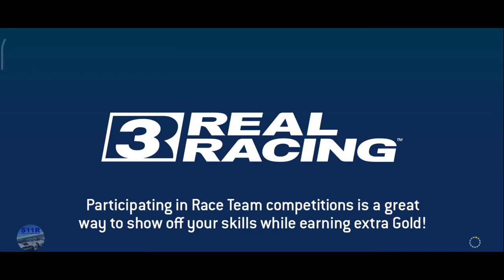Real Racing 3–Season 1–The Winner Takes It All–Tiers 16, 17, 18, 19, 20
00:00 | Real Racing 3–Season 1–The Winner Takes It All–Tiers 16, 17, 18, 19, 20
00:04 | 16.1 Hockenheimring Grand Prix Circuit(Head To Head)
01:55 | 16.2 Melbourne(Endurance)
07:21 | 16.3 Bugatti Circuit(Cup) [first 2 laps]
10:13 | 16.3 Bugatti Circuit(Cup) [last lap]
12:06 | 75% Complete
12:16 | 17.1 Dubai Autodrome International Circuit(Speed Snap)
13:10 | 17.2 Mount Panorama(Elimination)
16:28 | 17.3 Silverstone The Bridge Grand Prix Circuit 2009(Cup) [first 2 laps]
19:33 | 17.3 Silverstone The Bridge Grand Prix Circuit 2009(Cup) [last lap]
21:30 | 18.1 Suzuka Grand Prix Circuit(Speed Record)
23:51 | 18.2 Autodromo Nazionale Monza Road Course(Drag Race)
25:21 | 18.3 Daytona International Speedway Motorcycle Course(Cup) [first lap]
26:57 | 18.3 Daytona International Speedway Motorcycle Course(Cup) [last lap]
28:46 | 19.1 Hockenheimring National Circuit(Hunter)
30:34 | 19.2 WeatherTech Laguna Seca(Autocross)
31:20 | 19.3 Circuit of The Americas Grand Prix Circuit(Cup) [first lap]
33:29 | 19.3 Circuit of The Americas Grand Prix Circuit(Cup) [last lap]
35:34 | 20.1 Silverstone The Bridge Grand Prix Circuit 2009(Endurance)
43:35 | 20.2 Circuit de Spa-Francorchamps(Elimination)
46:36 | 20.3 Circuit de Catalunya GP Circuit(Cup) [first lap]
48:23 | 20.3 Circuit de Catalunya GP Circuit(Cup) [last lap]
50:32 | 100% Complete

Cars:
Koenigsegg Agera R
Koenigsegg Agera RS
Koenigsegg Jesko

Car: Cars: Koenigsegg Jesko
My settings:
Steering sensitivity: 5
Assist : off